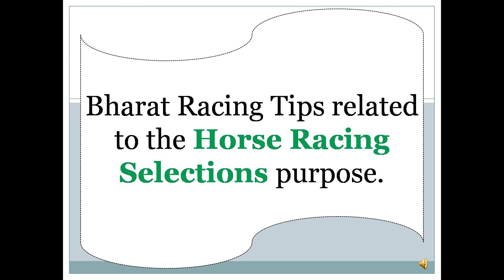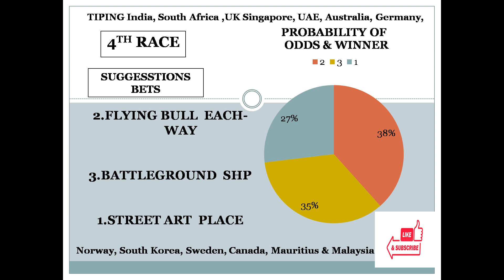Vaal Race Tips 16/11/2023 | Vaal Race Choice | Horse Racing Tips | Free Racing Tips